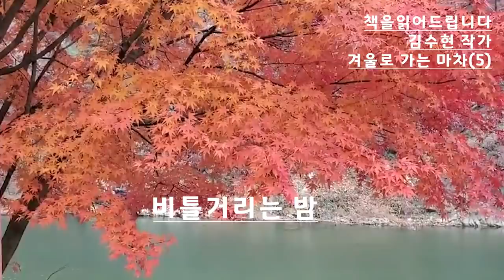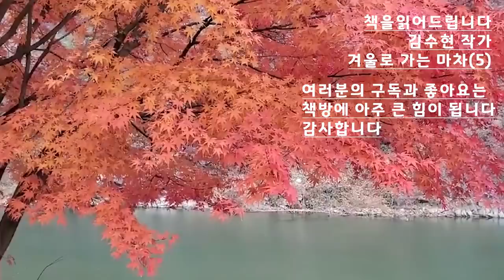[장편소설오디오북] 겨울로 가는 마차(5) / 김수현 작가 / "저 분을 보내요, 할머니. 아버지가 버티는 게 아니라 할머니가 버티고 계시는 겁니다. 이제 그만 아버질 포기하세요"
제목 : 겨울로 가는 마차(5)
작가 : 김수현

언어의 마술사 김수현이 심혈을 기울여 그려낸
슬프도록 아름다운 사랑의 이야기

신선한 감수성의 바탕 위에서 참신하고 대담한 언어를 구사하여
우리들을 매료시킨 작가 김수현이 브라운관에서 못다한
사랑의 미학을 제시한 전작 장편소설.

낭독에 대한 문의는 메일로 부탁드리겠습니다